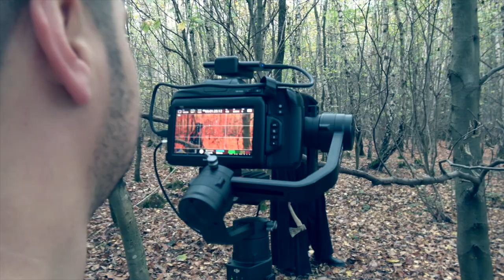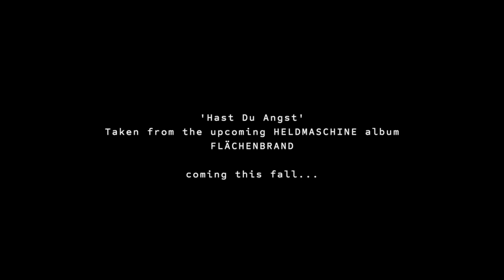HELDMASCHINE - Making of 'Hast Du Angst' - New Single OUT NOW !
'Hast Du Angst' directed by e.leo-cinematography * Story and script by Heldmaschine * Kamera: DP Eugen Leonhardt - Tom Dams - Tobias Kaiser * Edit & Post production: Eugen Leonhardt * Audio Production: Soundsolution1 by Rene Anlauff & Tom Dams * Light Design: René Anlauff - Eugen Leonhardt * Make up, hair + Special visual fx: Koerperdeko / Nina Roeltgen * Make up + sfx: Amy Pfeiffer  * Making of Hast Du Angst  edited by Simone Reifegerste / backyarD princesS mediA  © mp-records 2023
'Hast Du Angst' Out now as download + stream !!  New Heldmaschine album  'Flächenbrand' coming fall 2023!!

Heldmaschine 'Flächenbrand' Tour 2023  plus Special Guest 'Versus Goliath' :

Oct 05, DE - Bensheim, Rex
Oct 06 DE - Zwickau, Club Seilerstraße
Oct 07 DE - Forst, Manitu
Oct 11 DE - Augsburg, Kantine
Oct 12 DE - Siegburg, Kuban
Oct 13 DE - Kaiserslautern, Kammgarn
Oct 19 DE - Hamburg, Knust
Oct 20 DE - Hameln, Sumpfblume
Oct 21 DE - Windeck, Kabelmetal